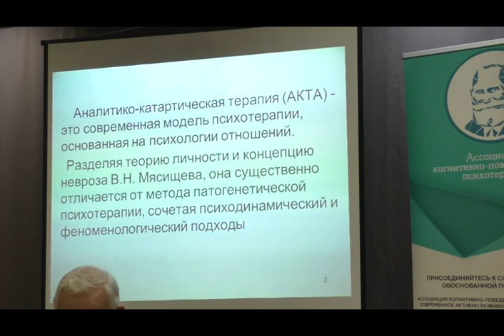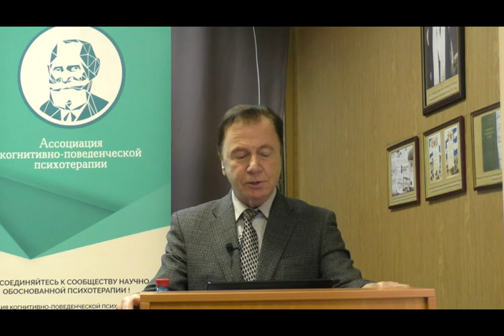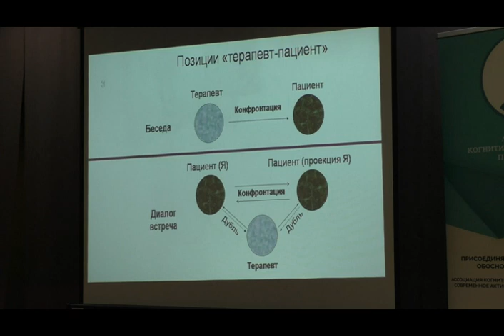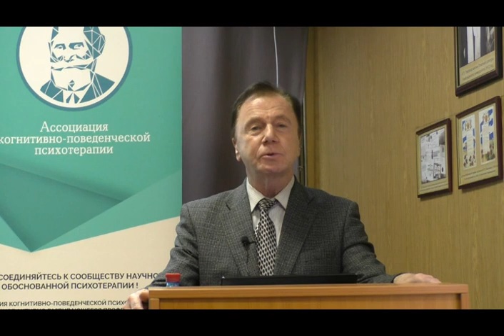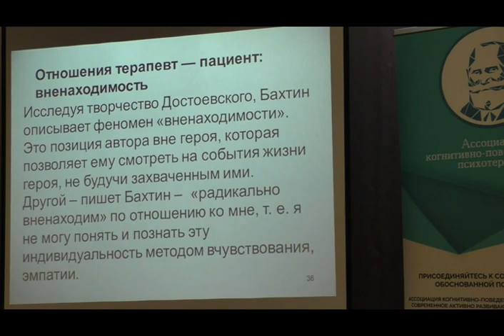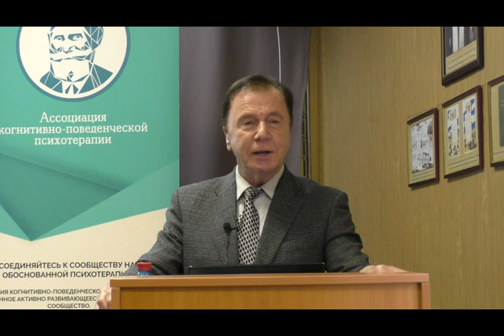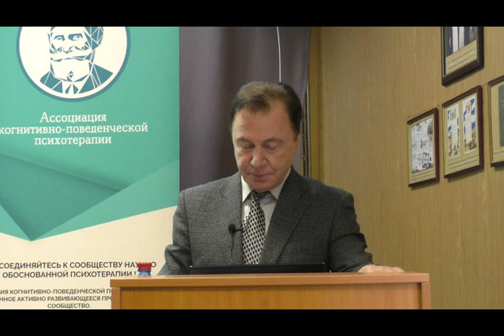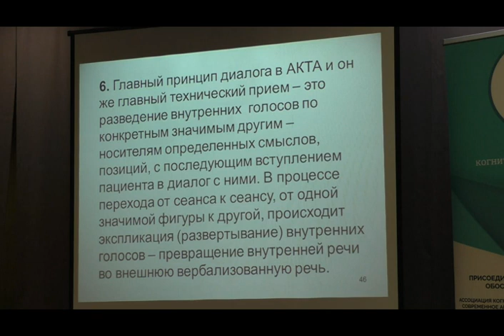Александров Артур Александрович Отношения терапевт пациент в аналитико-катартической терапии